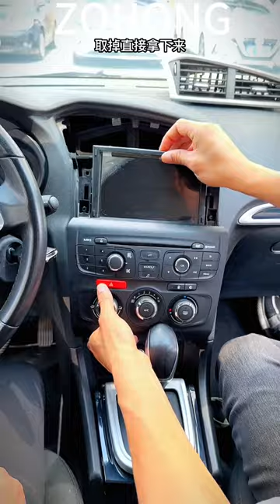Citroen C4L C4 DS 4 DS4 Car Radio Stereo Disassembly Installation Android Auto Multimedia BT Carplay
ZOHONG DSP Android Intelligent Screen Head Unit Car Radio Multimedia Video Player GPS Navigation Audio Stereo DVD Wireless Carplay/AUTO Excellent Producer